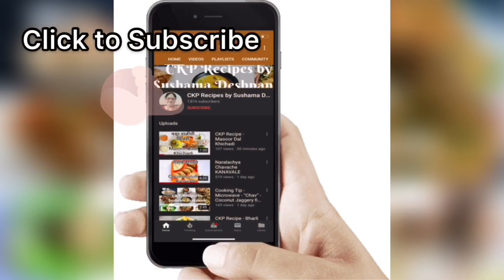Paalak Puri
Try these delicious Paalak "Spinach" puri's. Puris or parathas prepared with this method ensures that they remain fresher for long.

Also visit my Facebook page and blog for more recipes and also information on the 2 recipe books which i have penned in Marathi-
"Ase Amhi Kayastha" - Traditional CKP recipes
"Ashi Rangavuya Party" - Party recipes.